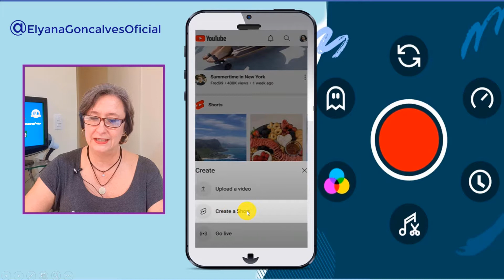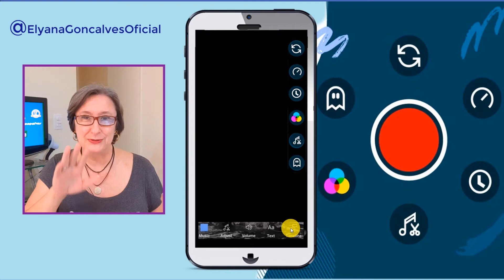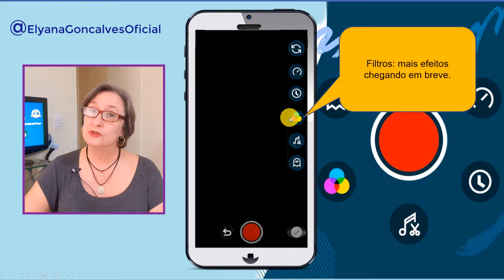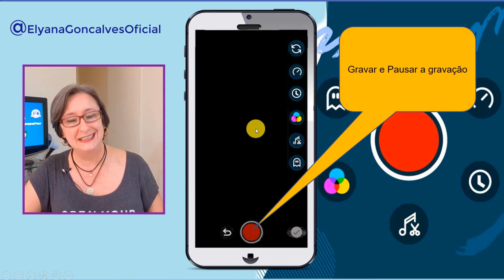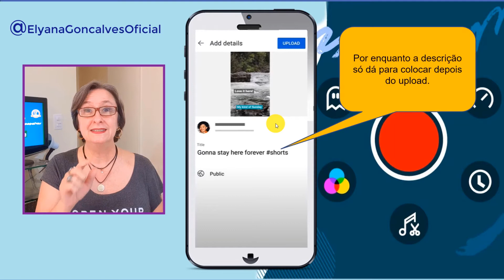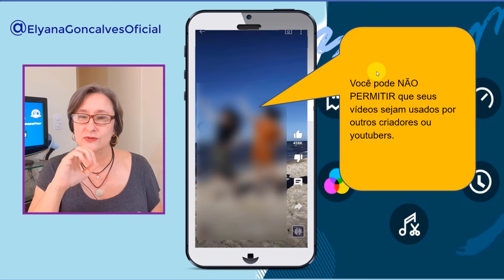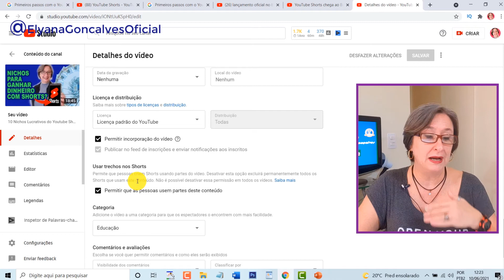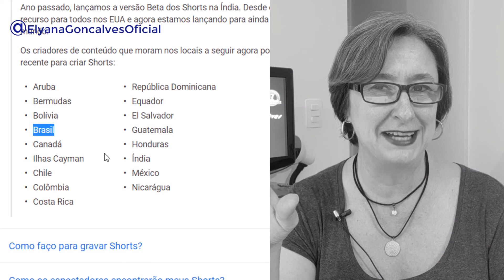Lançamento Oficial no Brasil da Nova Ferramenta Youtube Shorts no Celular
Chegou ao Brasil dia 7 de junho o lançamento da ferramenta OFICIAL do Youtube Shorts tudo dentro do celular.  CURSO EXPRESS GRÁTIS - Mais CURSOS Grátis do meu Canal...

🟢 Qualquer dúvida é só colocar nos comentários, que eu sempre respondo.

📕 CANAL VIP TELEGRAM (é Grátis). BAIXE os PDFs de outros vídeos, outros materiais e dicas. É só clicar que já entra:

NESTE VÍDEO:
Desde a gravação, edição com efeitos, filtros, texto e música até o upload do vídeo.
E você vai saber como funciona tudo dessa ferramenta agora neste vídeo.
Já vou mostrar tudo o que dá pra fazer com essa nova ferramenta.
Para 25% dos usuários chegará na primeira semana e nas próximas semanas, vai aparecendo para mais pessoas.
Para quem não sabe, os Shorts são vídeos de até 60 segundos do Youtube e que está AUMENTANDO muitos inscritos nos canais.
São mais de 6 bilhões de views por dia no mundo todo  e você pode pegar uma fatia desta audiência.
Além do Brasil, a ferramenta Shorts oficial chegou para 23 países
Atualmente os vídeo curtos ou Shorts já estão aparecendo na prateleira na página inicial perto do topo.
Você cria Shorts e também aparece no seu canal numa seção que agora aparece por últimao e automaticamente no seu canal quando você cria um shorts.
Antes você tinha que adicionar esta seção.
Tudo sobre Youtube shorts está mudando muito rápido.
Então vou atualizando você assim que eu souber das novidades.
O Youtube diz que está estudando a monetização do shorts  terá novidades em breve.
Veja no vídeo as novidades dessa ferramenta que acabou de ser lançada.
Agora será disponibilizada uma câmera dentro desta ferramenta do Youtube que é específica para shorts e que está cheia de novidades.
o Youtube promete que vai adicionar mais novidades a essa ferramenta e eu estarei aqui pra te ensinar todas.
Você pode usar as ferramentas no seu celular no app que o Youtube disponibiliza ou ainda pode fazer upload dos seus shorts pelo PC, o Youtube não difere isso.

Veja os recursos da ferramenta Youtube Shorts:

Grava vídeos direto pelo celular;
Pausa sua gravação e volta na mesma posição;
Tem temporizador para iniciar a gravação;
Tem controle de quanto tempo terá seu vídeo. Você escolhe;
Tem filtros para melhorar suas imagens e fazer vídeos incríveis;
Adiciona texto em pontos específicos do vídeo;
Controle de volume;
Edição do vídeo dentro da própria ferramenta;
Pause e play da gravação do seu short;
Edição do áudio ou da música;
Biblioteca de músicas sem direitos autorais;
Escolha do tempo do seu vídeo;
Escolha da velocidade mais rápida ou mais lenta do seu vídeo;
Botão para pegar áudio ou vídeo de outro vídeo Shorts;
Pegar vídeos já salvos no seu celular;
fazer upload do vídeo;
colocar título e publicar o vídeo;

Forte abraço,
Ely

Obs.: Quando você faz um comentário aqui no canal você está ciente que pode ser usado em algum vídeo ou rede social que eu criar. Essas regras são retroativas e são para todos os vídeos deste canal. Se algum comentário for excluído por qualquer das partes e já tenha sido usado neste canal, o vídeo não será excluído. Não tenho responsabilidade por qualquer resultado do seu trabalho porque depende única e exclusivamente de você. Cada nicho, cada estratégia e cada vídeo é um caso diferente e só você saberá como adaptar para a sua realidade. Você é o responsável por problemas na instalação e verificação de direitos autorais ou outros problemas nos termos de uso dos programas e aplicativos que recomendo aqui. Muito sucesso!